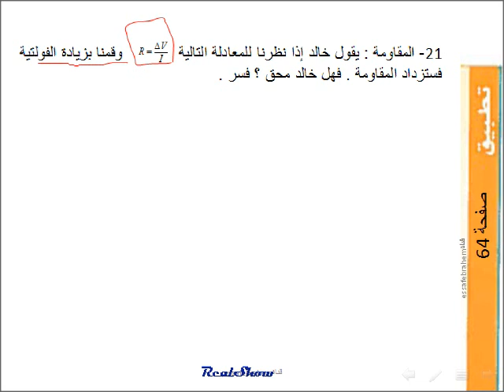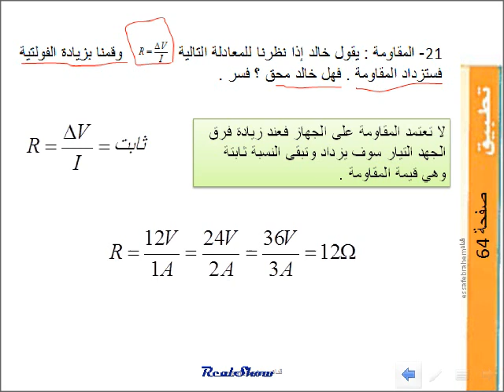فيزياءMc Graw Hill التيار الكهربائي والدوائر الكهربائية م 21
الوحدة16 التيار الطكهربائي electric curren
القسم 1-16 التيار الكهربائي والدوائر الكهربائية Power supply and electrical
21- المقاومة : يقول خالد إذا نظرنا للمعادلة التالية            وقمنا بزيادة الفولتية فستزداد المقاومة . فهل خالد محق ؟ فسر .